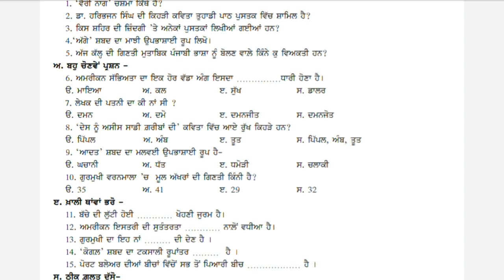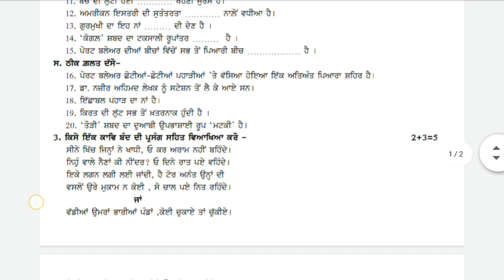PUNJABI ELECTIVE CLASS 11 QUESTION PAPER WITH SOLUTION | 100 % GUARANTEED | PSEB